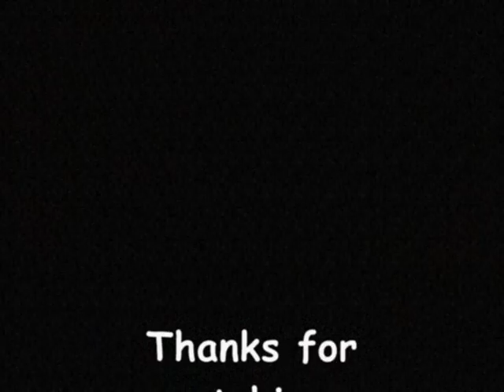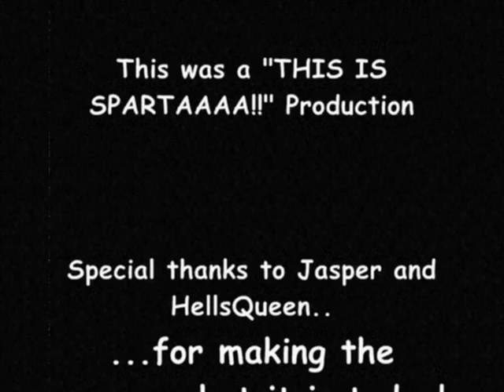Hell2.3 Server Boss Hunting Video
A Short video of the Legend of Mir 2.3 Hell pirvate server run by HellsQueen and Jasper, Thanks for the server =]

All monsters were harmed during the creation of this video =]

"This Is SPARTAAAAA" Productions.

Featuring ConsStore =P